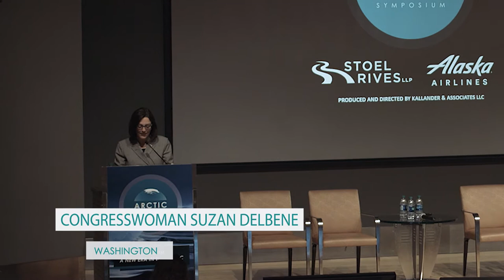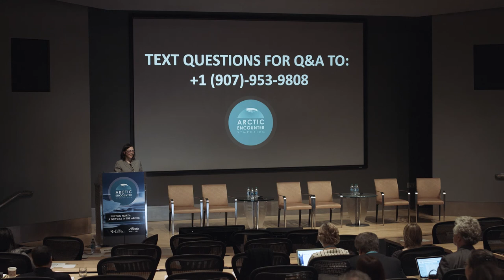KEYNOTE ADDRESS: Congresswoman Suzan DelBene, Washington